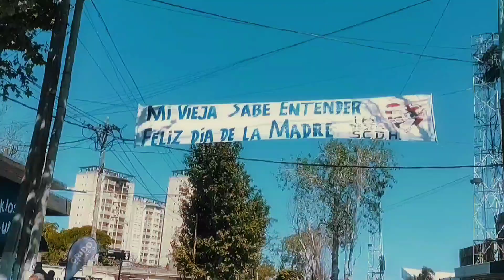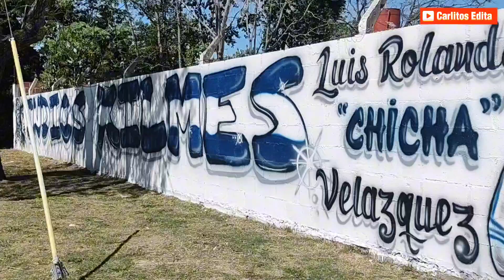QUILMES VS RACING ( CBA) - Entrada Indios Kilmes, KamiQaces & LPDLT 🇫🇮🥁🎺 - Fecha 34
La Academia ganó 1-2 como visitante el encuentro por la fecha 34 de la zona B del torneo Argentina - Campeonato Primera Nacional 2023 celebrado en el estadio Centenario Ciudad de Quilmes. El gol del partido para el local lo anotó Martín Río (16' 2T). Mientras que los goles de visitante los hicieron Augusto Berrondo (14' 1T) y Franco Coronel (6' 2T).